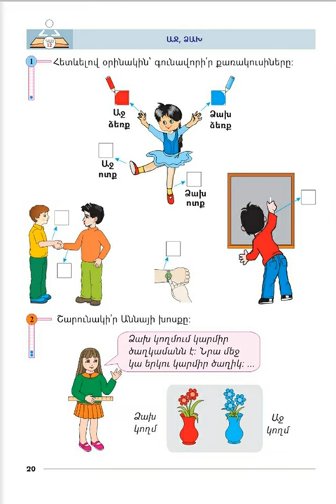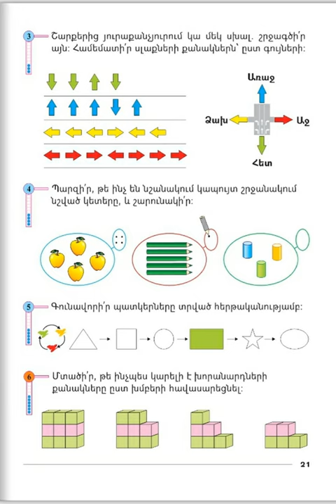Tnayin ashxatanq, Matemtika, Das 7